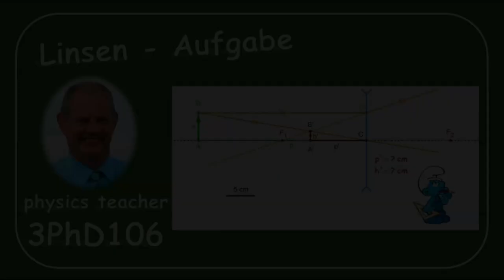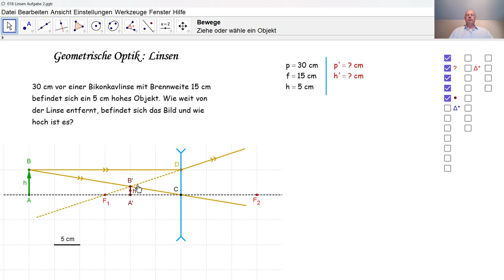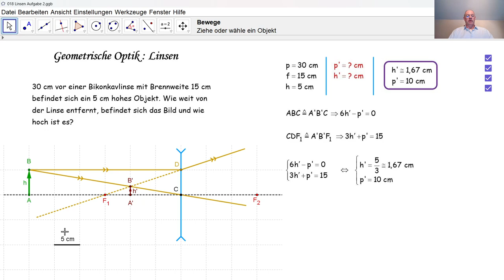Physik 3PhD106 Linsen - Aufgabe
Wir berechnen die Position und die Höhe des Bildes eines Objektes durch eine bikonkave Streuungslinse.